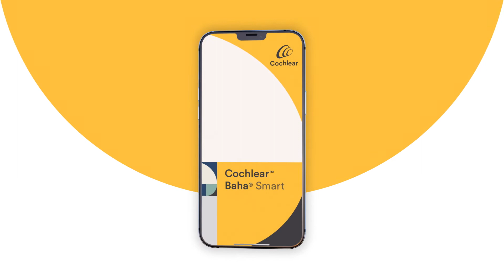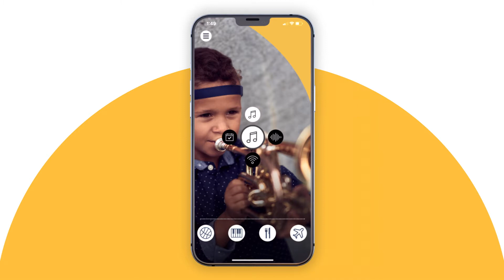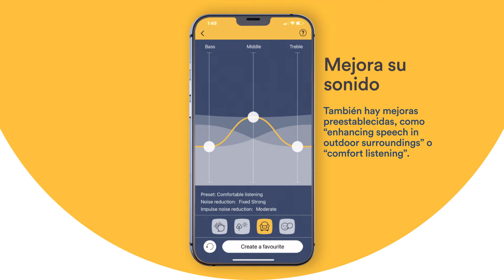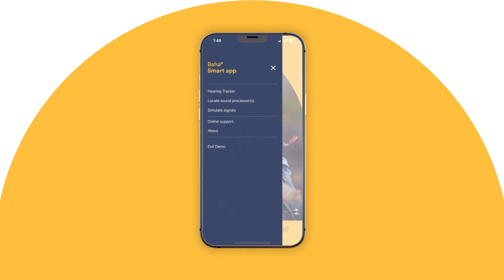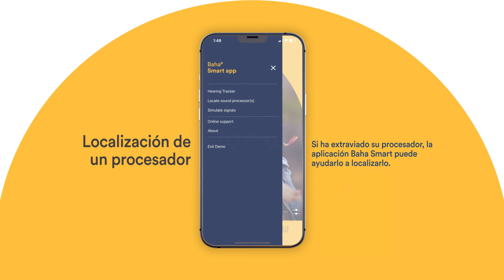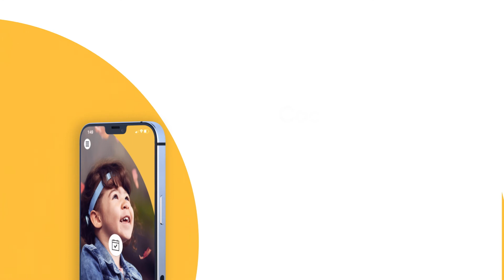Aplicación Cochlear Baha Smart: Cómo navegar por la aplicación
La aplicación * Baha® Smart de Cochlear™ le permite controlar y monitorear el procesador de sonido Baha® 6 Max desde un smartphone* compatible.

Aplicación Baha® Smart de Cochlear™ está disponible para dispositivos iPhone® y Android compatibles y se puede descargar desde la App Store y Google Play(TM).

*La aplicación Baha® Smart funciona con el procesador de sonido Baha 6 Max y dispositivos Apple y Android compatibles. Para información sobre compatibilidad actualizada, consulte

Apple es una marca registrada de Apple Inc., registrada en los EE. UU. y otros países. App Store es una marca de servicio de Apple Inc., registrada en los EE. UU. y otros países.